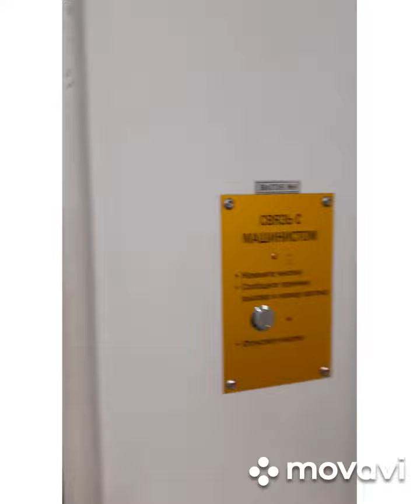2 января 2022 г.